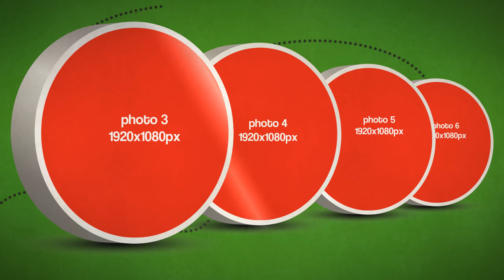Corporate Video Animation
This animation can be used to promote your service or your company